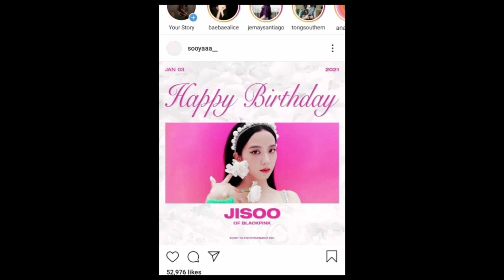Jisoo's IG post update | Happy Birthday to Me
Happiest Birthday to our Jisoo Turtle Rabbit Kim! ♡